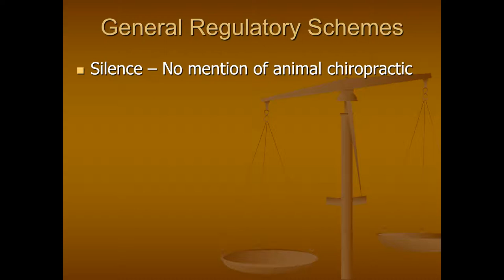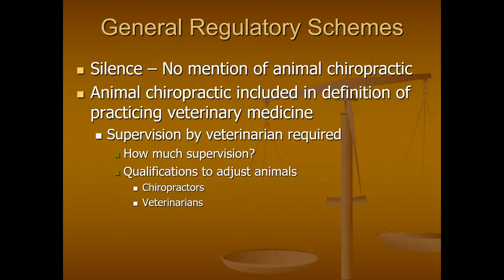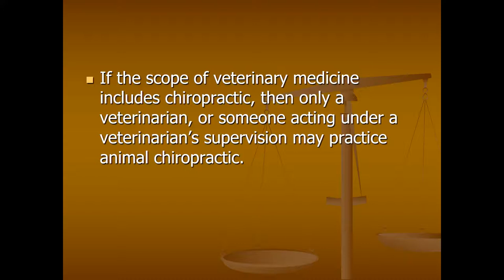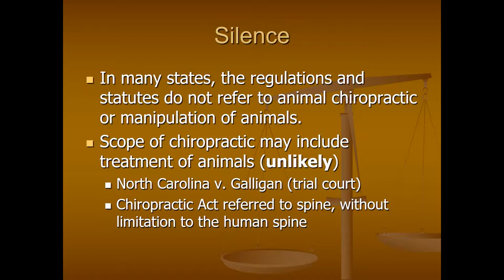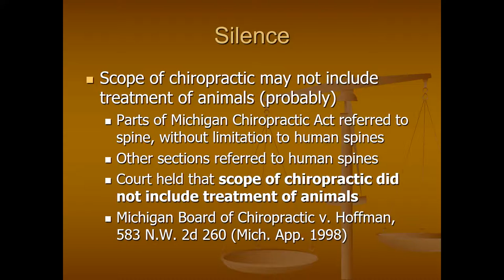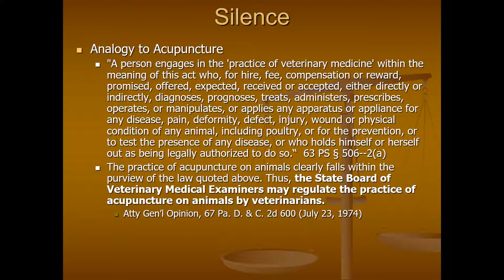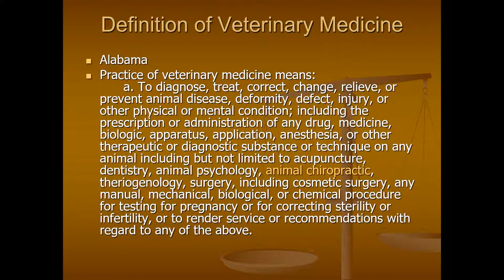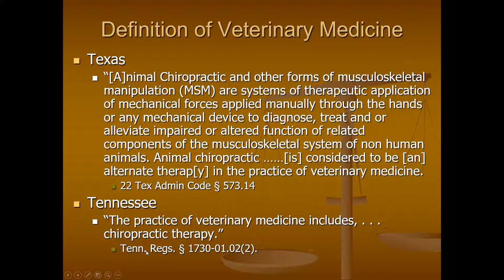Animal Chiropractic 2018 - part 4